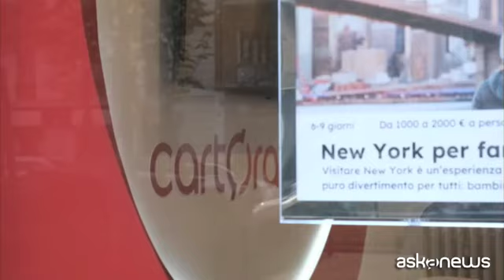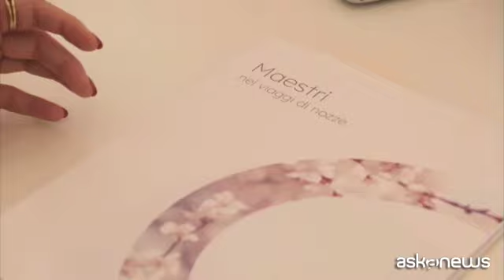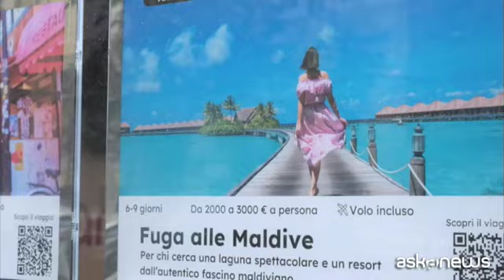CartOrange presenta l'osservatorio turistico sui viaggi di nozze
Analizzate le nuove tendenze e le nuove abitudini degli italiani